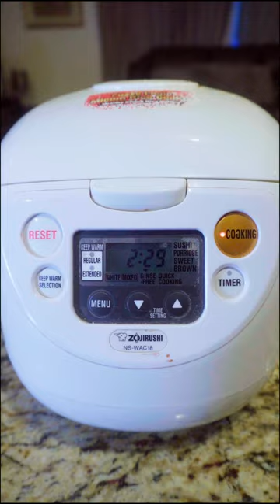🇵🇭 Adobong Pork Belly Tuyo With My Sleepy Norwegian Elkhound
Yes, I prefer my adobo dry and not that saucy because that flavor is locked in 🔥. Really simple and easy to make! It's a perfect fast dinner option that’s flavorful and delicious! And of course, you have to serve this with rice 😏

Ingredients I used:
1 red onion
4 cloves of garlic
3 pounds of pork belly
3 bay leaves
Salt and pepper to taste
4 tablespoons of soy sauce
3 tablespoons of vinegar
Enough water just to cover meat to cook until tender.